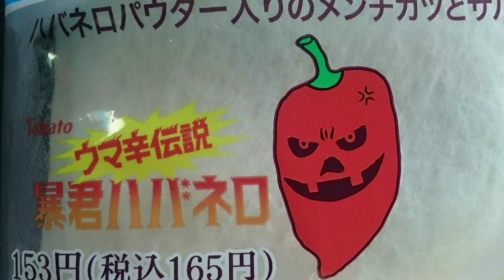【ガジェット通信】普段使いのバッグを紹介。バッグの中身。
この動画はわたしが普段使っているバッグとその中身を紹介してます。

                         お仕事依頼もFacebookからどうぞ。